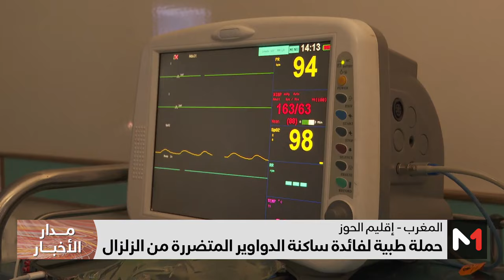إقليم الحوز .. حملة طبية لفائدة ساكنة الدواوير المتضررة من الزلزال